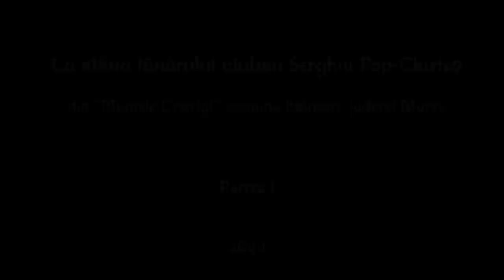Partea I: La stâna ciobanului Sergiu Pop-Chirteș din ”Muntele Cristigi”, com. IBĂNEȘTI, jud. MUREȘ 🆕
📌 Dragii mei, în aceasta seară urcăm laolaltă pe Valea Gurghiului, în ”Muntele Cristigi” din comuna IBĂNEȘTI, județul MUREȘ pentru a descoperi împreună vechiul obicei al păstoritului.
♦️ Poposim, preț de două zile, în locul în care crestele munților ocrotesc stâna și viețuitorii de pe lângă aceasta.
♦️ Străbatem coclaurile pentru a-l cunoaște pe tânărul promotor al păstoritului, Sergiu Pop Chirteș, care redă sufletul viu al munților prin prisma oieritului.
🗣 Așadar, vă invit să vă bucurați de frumusețea vieții la stână!
‼️ Partea a II-a: mâine seară, începând cu ora 19:00, pe canalul de YouTube @CuIosifPeCoclauri .
🙏 Vizionare plăcută!
2. Cont IBAN: RO37BRDE130SV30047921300 - Ciunterei Iosif
🎬 Realizator: Iosif CIUNTEREI
👉🏻 O producție CuIosifPeCoclauri 👈🏻
- August, 2022 -